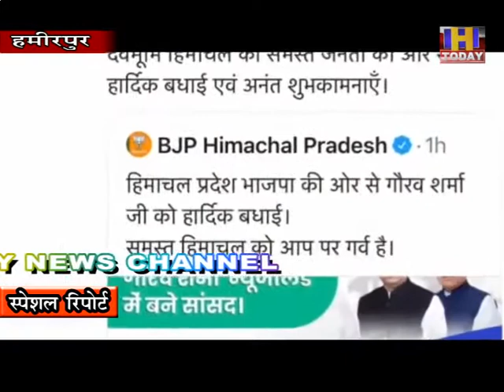19 oct 1 हड़ेटा के निवासी डॉ. गौरव शर्मा ने न्यूजीलैंड में सांसद बनकर देश और प्रदेश का नाम किया रोशन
हिमाचल के जिला हमीरपुर के लोअर हड़ेटा के निवासी डॉ. गौरव शर्मा ने न्यूजीलैंड में सांसद बनकर देश और प्रदेश का नाम किया रोशन, गौरव शर्मा के पैतृक गांव खुशी का माहौल, गांव में बांटी जा रही मिठाई, गौरव शर्मा के चाचा ललित शर्मा ने कहा भतीजे ने कम उम्र में विदेश में रचा इतिहास, ग्रामीणों ने दी गौरव शर्मा को बधाई।